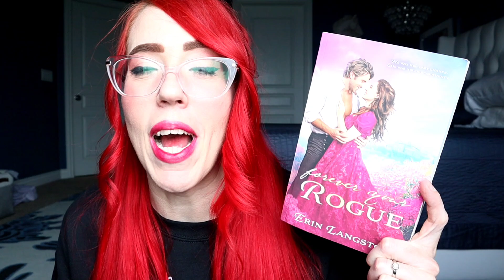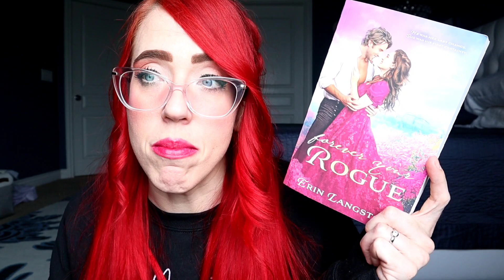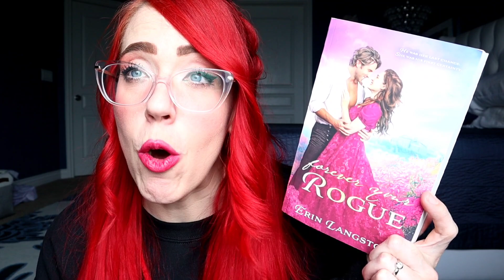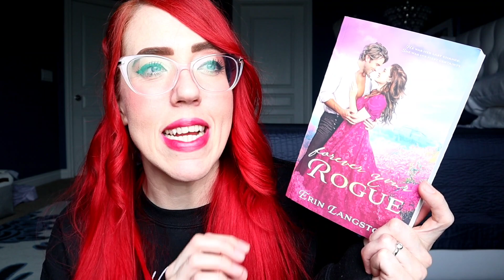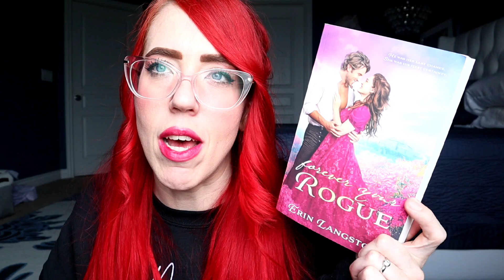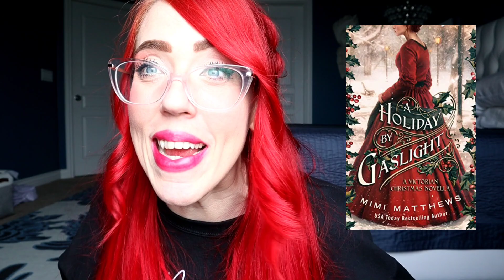Historical Romances I've been loving lately! 💗📚💗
video inspo: @bookswithsamantha

💕 Crystal